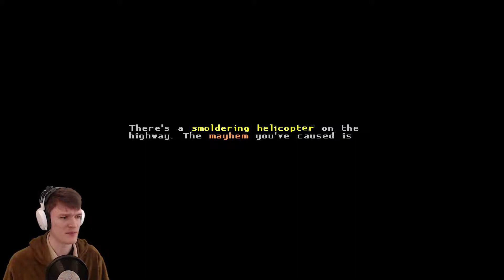Katana ZERO Gameplay #6 - THE DRAGON RIDES!🐲🏍️ | Katana ZERO Motorcycle Level | Helicopter Boss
Katana ZERO Gameplay #6. Katana ZERO is a stylish neo-noir, action-platformer featuring breakneck action and instant-death combat. We’re slashing, dashing, and manipulating time in order to unravel our past in a beautifully brutal acrobatic display.

In this episode:
We left things on a bit of a epic high note, as we jumped out of the Mansion and started chasing the Russian bad guy, V, on a motorcycle! 😯

So, this video will show the Katana ZERO motorcycle level, and the V / helicopter boss fight! 🏍️ Also, something might point in the direction that we're not the real Dragon..?

We’re also going to a bar, get sussed, and take care of the little neighbor girl, before meeting our psychiatrist again… and he is not pleased 😬

Let’s Play Katana ZERO! We’re fighting a war on drugs as a ruthless ninja in a ruthless world while trying to recover our own memories - of course while failing spectacularly in this Katana ZERO gameplay video!